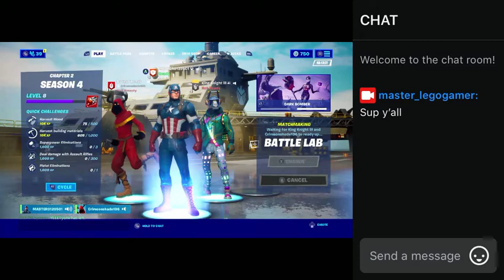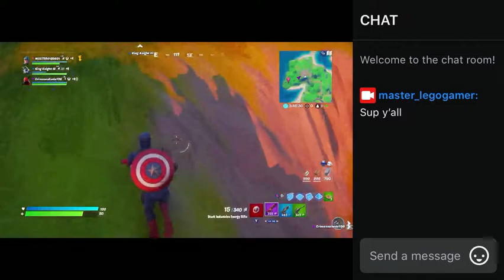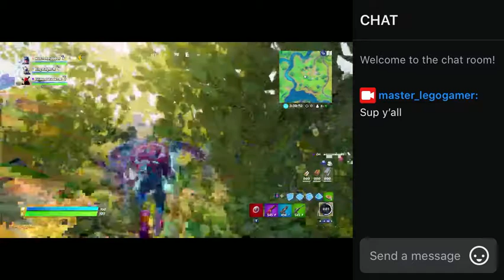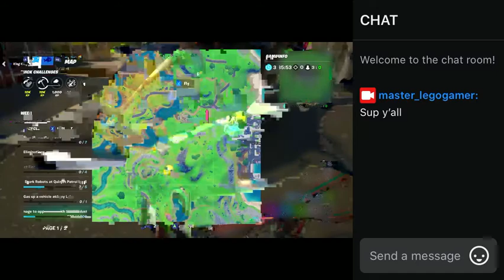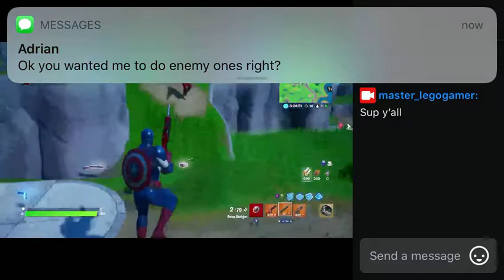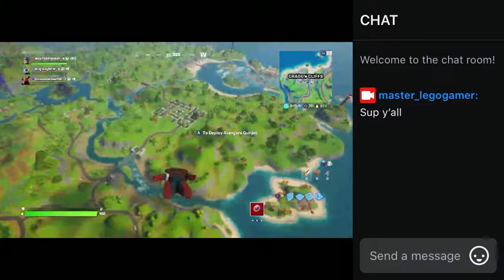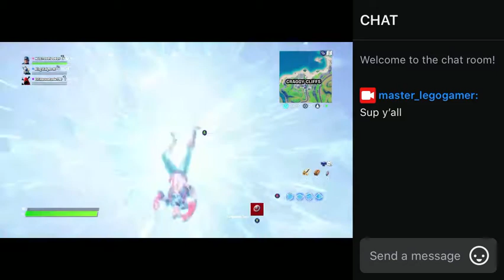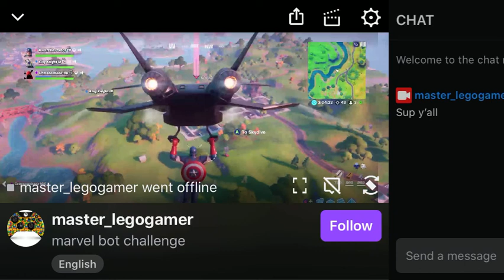Marvel Bot Challenge